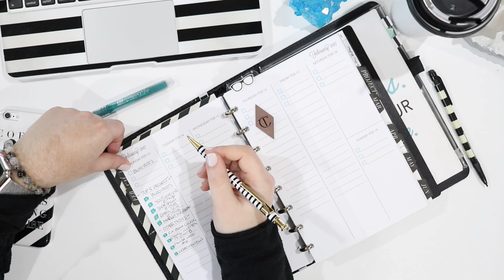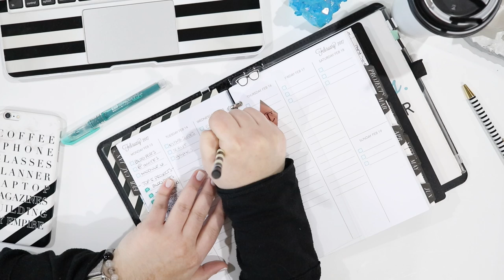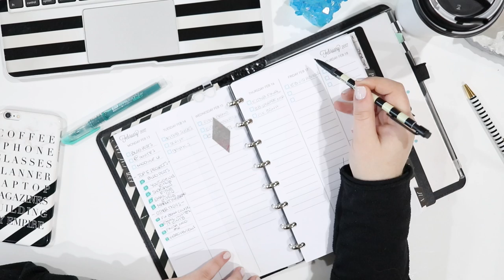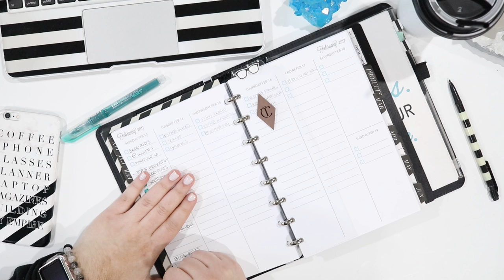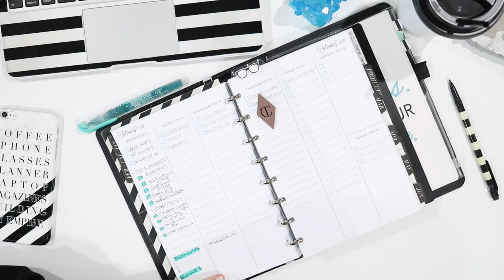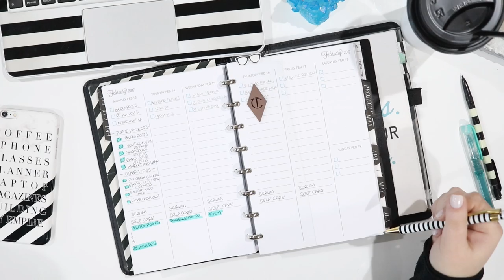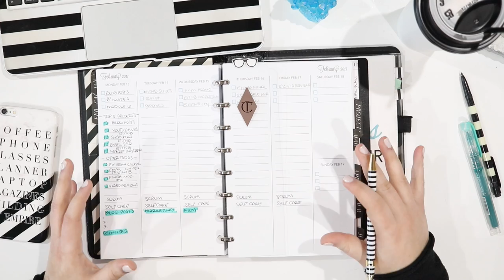Plan with Me for a Busy Work Week | Pen & Paper Functional Planning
GRAB YOUR PLANNER BECAUSE WE HAVE A LOT OF PLANNING TO DO TOGETHER FOR A BUSY WORK WEEK AHEAD!

► Turquoise Highlighter (similar)

► SIGN UP FOR MY FREE WEBINAR ENTREPRENEURSHIP IS THE NEW BLACK

► SCRUM (book in progress)

About this video: This video is a traditional Pen and Paper style plan with me video for a busy work week. You can plan with me 2017 February with no stickers. All I use in this video are pens, pencils and highlighters no sticker sets or pretty planning items required. This is my typical functional planning style that I've been using since 2017 began. Although I love using my functional planning stickers, sometimes your work week is too busy or hectic and in order to get things done we just need to put pen to paper and get started planning.

Like my glasses?